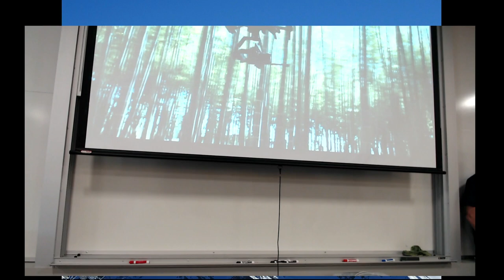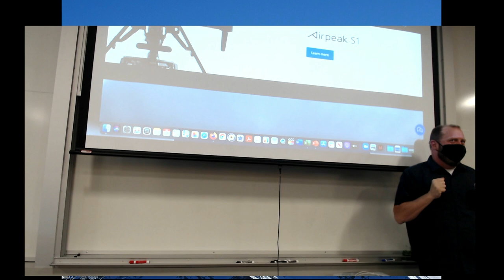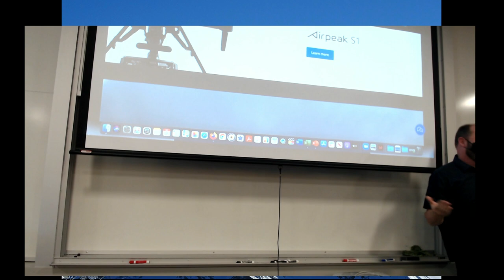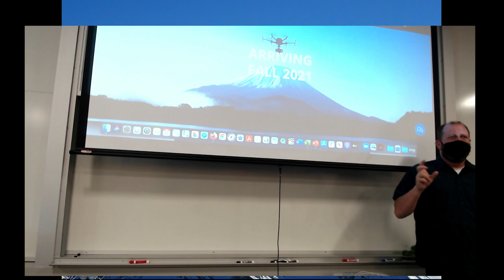Drones 2021 L2-01 Sony wants to compete with DJI